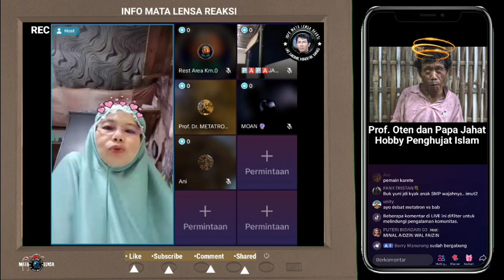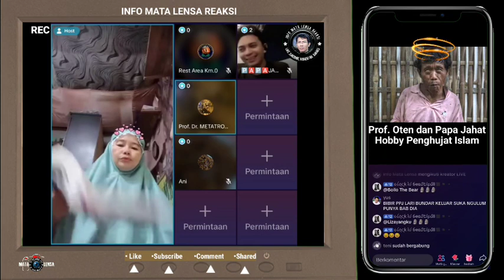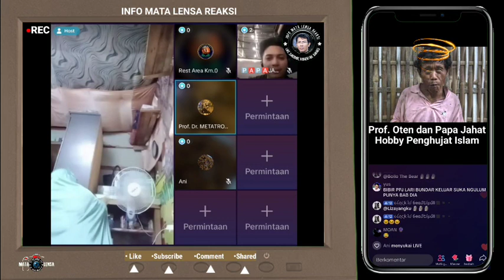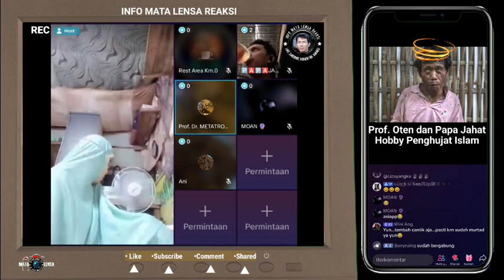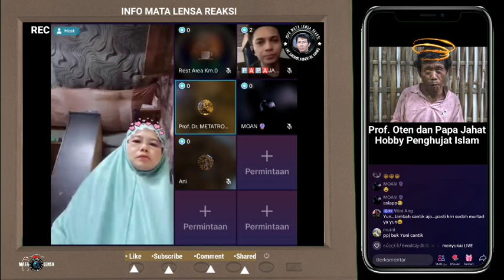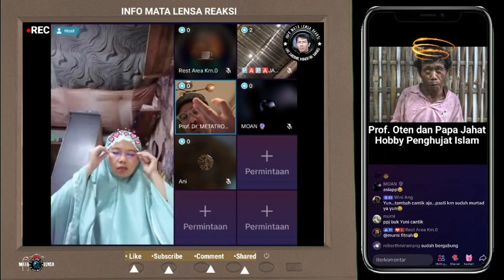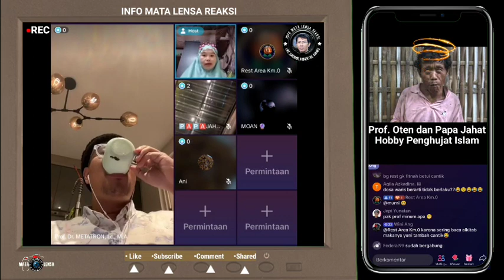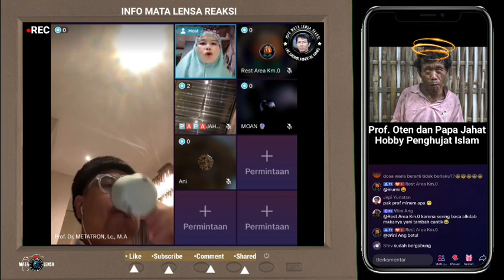Akhirnya muncul juga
selama ini kita jarang atau tidak pernah lihat wajah si penista Nabi Muhammad dan Islam.
Akhirnya nongol juga wajahnya yang punya nama akun PAPA JAHAT pada room milik Yuni.
Simak saja apa yang diobrolkan disana.